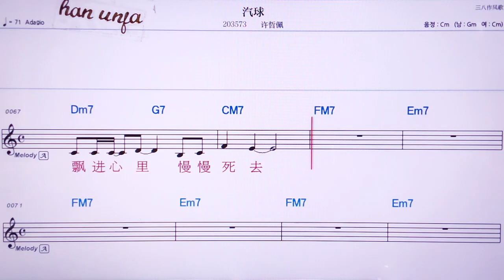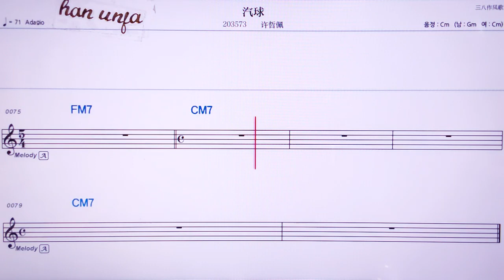💖치치우/쉬저페이 👍MR,노래방, 악보, 코드,Karaoke With Sheet Music